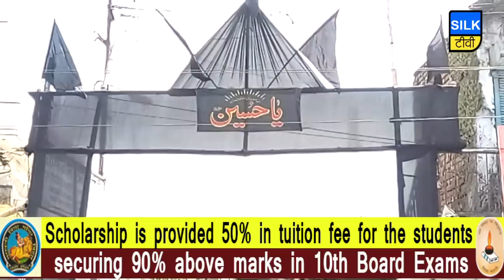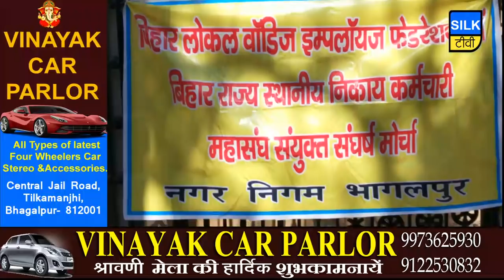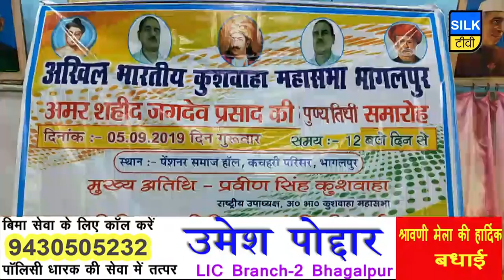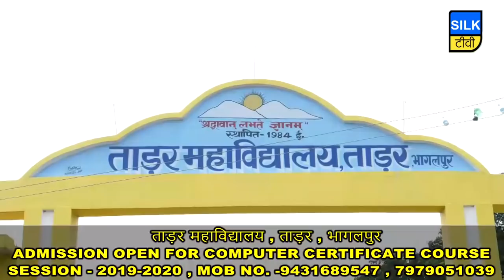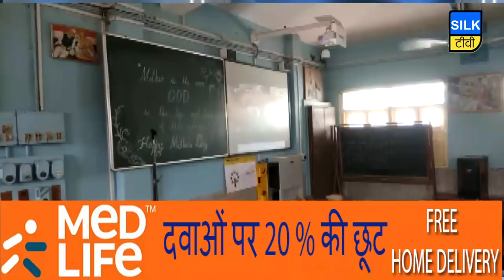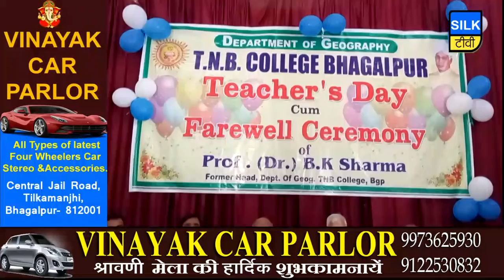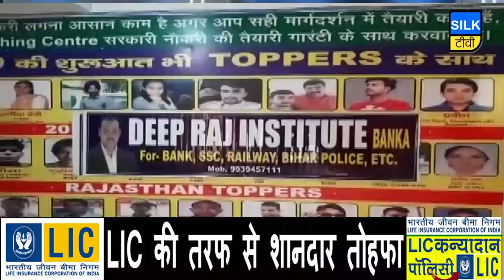SILK TV- जिले की खबरें एक साथ | 05 SEPTEMBER 2019